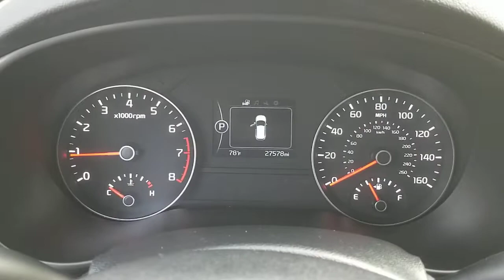2018 Kia Sportage Oaklawn, Chicago, Orland Park, Lagrange, Palos, IL 93082A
Sparkling Silver  2018 Kia Sportage available in Oak Lawn, Illinois at Oak Lawn Toyota. Servicing the Chicago, Orland Park, Lagrange, Palos, IL area.

4320 W. 95th Street

Carpet Floor Mats, Cargo Mat, 16.4 Gal. Fuel Tank, 2 LCD Monitors In The Front, 2 Seatback Storage Pockets, 3 12V DC Power Outlets, 3.06 Axle Ratio, 4-Way Passenger Seat -inc: Manual Recline and Fore/Aft Movement, 4-Wheel Disc Brakes w/4-Wheel ABSFront Vented DiscsBrake AssistHill Descent Control and Hill Hold Control, 60-40 Folding Bench Front Facing Manual Reclining Fold Forward Seatback Rear Seat, ABS And Driveline Traction Control, Air Filtration, Airbag Occupancy Sensor, Analog Appearance, Auto On/Off Projector Beam Halogen Daytime Running Headlamps w/Delay-Off, Back-Up Camera, Battery w/Run Down Protection, Black Grille, Black Wheel Well Trim, BLACKCLOTH SEAT TRIM-inc: YES Essentials, Body-Colored Door Handles, Body-Colored Front Bumper w/Black Bumper Insert, Body-Colored Power Side Mirrors w/Manual Folding, Body-Colored Rear Bumper w/Black Rub Strip/Fascia Accent, Cargo Area Concealed Storage, Cargo Features -inc: Tire Mobility Kit, CARGO MAT, Cargo Space Lights, CARPET FLOOR MATS, Carpet Floor Trim, Chrome Side Windows Trim and Black Front Windshield Trim, Clearcoat Paint, Cloth Seat Trim -inc: YES Essentials, Cruise Control w/Steering Wheel Controls, Curtain 1st And 2nd Row Airbags, Day-Night Rearview Mirror, Deep Tinted Glass, Delayed Accessory Power, Driver And Passenger Door Bins, Driver And Passenger Visor Vanity Mirrors w/Driver And Passenger Auxiliary Mirror, Driver Foot Rest, Driver Seat, Dual Stage Driver And Passenger Front Airbags, Dual Stage Driver And Passenger Seat-Mounted Side Airbags, Electric Power-Assist Speed-Sensing Steering, Electronic Stability Control (ESC), Engine: 2.4L GDI DOHC 16V I4 -inc: dual CVVT, Fade-To-Off Interior Lighting, Fixed Rear Window w/Fixed Interval WiperHeated Wiper Park and Defroster, FOB Controls -inc: Cargo Access, Front And Rear Anti-Roll Bars, Front Bucket Seats -inc: 6-way manually adjustable driver seat, Front Center Armrest and Rear Center Armrest, Front Cupholder, Front Map Lights, Front Windshield -inc: Sun Visor Strip, Front-Wheel Drive, Full Carpet Floor Covering, Full Cloth Headliner, Full Floor Console w/Covered StorageMini Overhead Console w/Storage and 3 12V DC Power Outlets, Fully Galvanized Steel Panels, Gas-Pressurized Shock Absorbers, Gauges -inc: SpeedometerOdometerEngine Coolant TempTachometerTrip Odometer and Trip Computer, GVWR: 4 597 lbs, HVAC -inc: Underseat Ducts and Console Ducts, Illuminated Glove Box, Integrated Roof Antenna, Interior Trim -inc: Metal-Look Interior Accents, Liftgate Rear Cargo Access, Lip Spoiler, Low Tire Pressure Warning, Manual Adjustable Front Head Restraints and Manual Adjustable Rear Head Restraints, Manual Air Conditioning, Manual Tilt/Telescoping Steering Column, Multi-Link Rear Suspension w/Coil Springs, Outboard Front Lap And Shoulder Safety Belts -inc: Rear Center 3 PointHeight Adjusters and Pretensioners, Outside Temp Gauge, Perimeter alarm, Power 1st Row Windows w/Driver 1-Touch Down, Power Door Locks w/Autolock Feature, Power Fuel Flap Locking Type, Power Rear Windows, Radio w/Seek-ScanClock and Steering Wheel Controls, Radio: AM/FM/MP3/SiriusXM -inc: 5' touch-screen6-speakers160-wattsBluetooth phone and streaming audio and USB/auxiliary input jacks, Rear Child Safety Locks, Rear Cupholder, Redundant Digital Speedometer, Remote Keyless Entry w/Integrated Key TransmitterIlluminated EntryIlluminated Ignition Switch and Panic Button, Side Impact Beams, Single Stainless Steel Exhaust, SPARKLING SILVER, Strut Front Suspension w/Coil Springs, Tailgate/Rear Door Lock Included w/Power Door Locks, Tire mobility kit, Tires: P225/60R17, Transmission w/Driver Selectable Mode, Transmission: Electronic 6-Speed Automatic w/OD -inc: sportmatic shifting , Trip Computer, Urethane Gear Shifter Material, Variable Intermittent Wipers, Vinyl Door Trim Insert, Wheels w/Silver Accents, Wheels: 17' Alloy